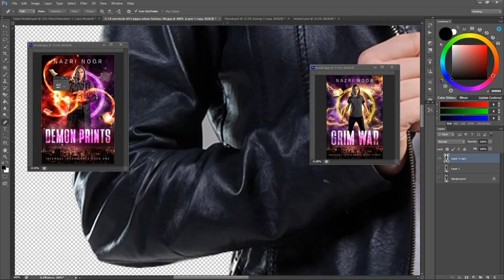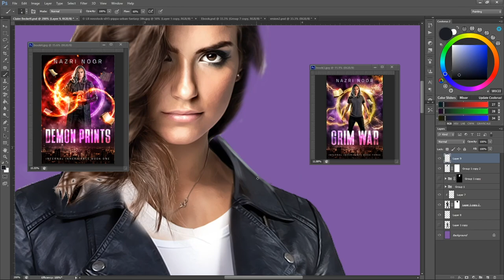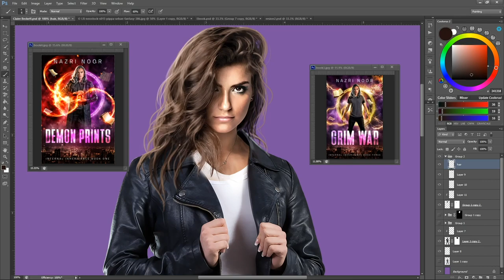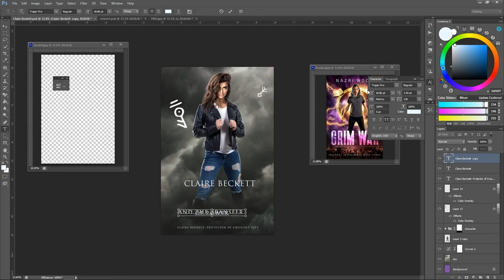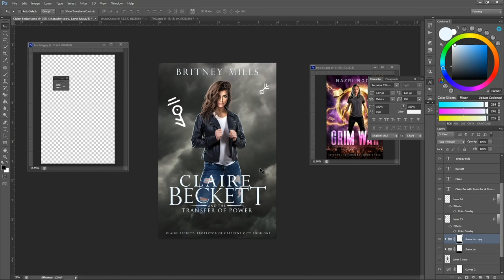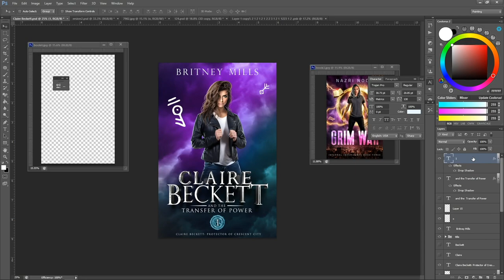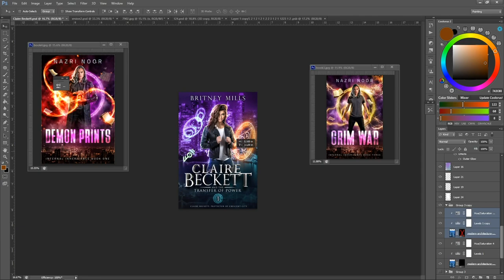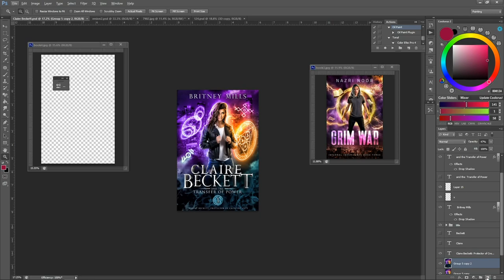Creating an Urban Fantasy Book Cover in Photoshop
Follow along with the ‘Cover Jedi’ Christian Bentulan as he creates an Urban Fantasy book cover with art and typography in Photoshop using photo stocks and other elements.

Some great glowing magic effects in this one, and as ever with Christian, beautiful rich tones! A must-watch for all budding book cover artists.

► The workflow of one of the planet’s leading book cover artists.
► Skills Covered: Compositing, Typography, Lighting Effects.

VIDEO RESOURCES

► Become a 3D Artist for FREE!

FOLLOW PHOTOMANIPULATION.COM